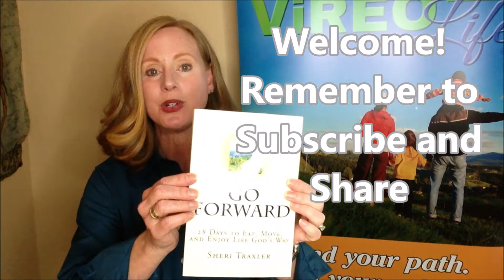Exercises to Build Strong Bones and Move Your Joints Better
For your free guide: How to Overcome the Guilt and Shame of Diets, and Get Fit the Sane Way,

Easy Exercises you can do everyday to improve bone density and keep your joints moving pain free.

On this channel we have fun discussing health, nutrition, Intuitive Eating, exercise, and how to actually stick with all those good ideas we have.  A little bit of small space gardening and herbs are tossed into the mix, too.

Resources:
Go Forward:28 Days to Eat, Move, and Enjoy Life God’s Way
When you want to take the next step in your healthy-living journey, let’s chat about what you need.  Questions?

Remember: You can find your path. You can fulfill your potential.